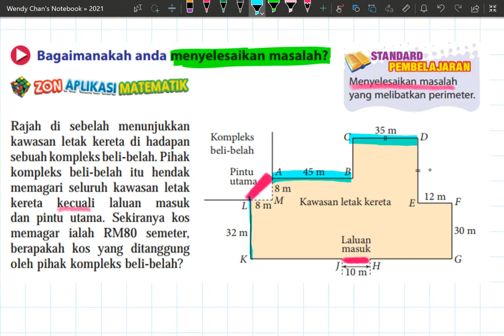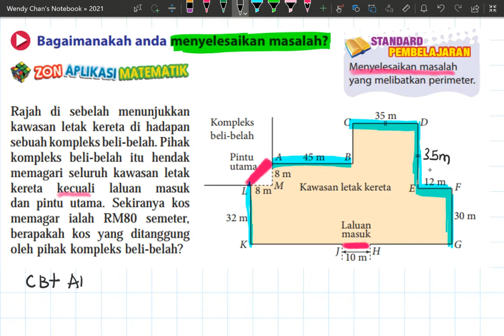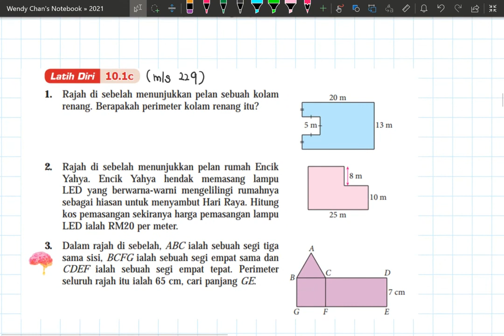Latih Diri 10.1c SELESAIKAN MASALAH BERKAITAN PERIMETER